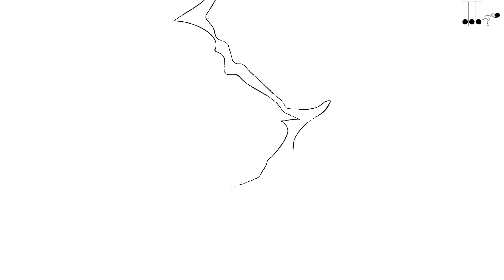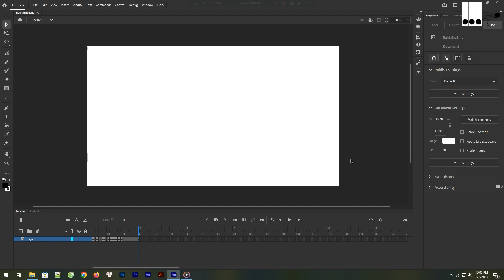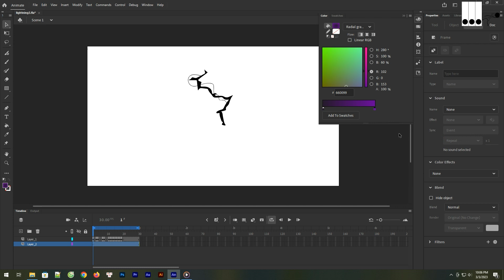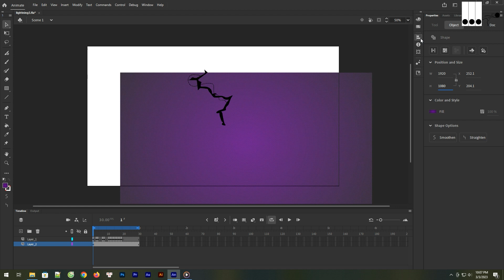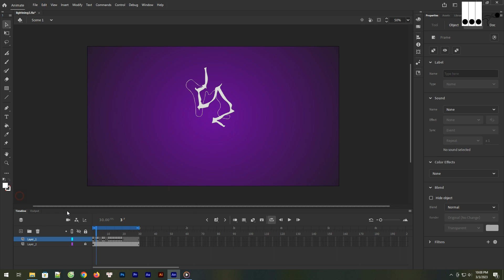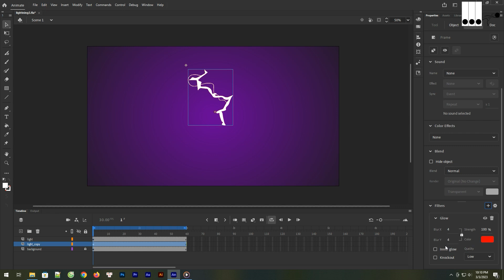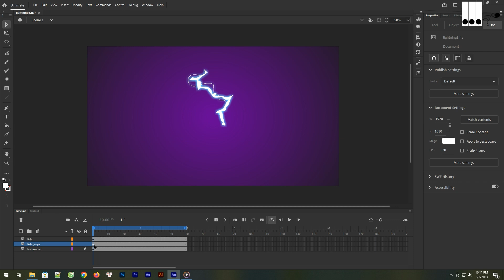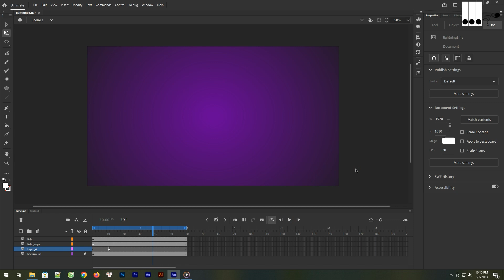Create Stunning Lightning Effect | Easy 2D Animation Tutorial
In this step-by-step tutorial, you will explore the tools and techniques to create stunning lightning effects in Adobe Animate cc, even if you have no prior experience in animation.
By the end of the tutorial, you will have the necessary knowledge and skills to create stunning lightning effects and enhance your animations with electrifying effects. With this tutorial, you will have a solid foundation in creating lightning effects in Adobe Animate cc and the confidence to bring your imagination to life with stunning animations.

Learn the basics of 2D animation with our beginner's tutorial!
Looking to start creating 2D animations? Check out our beginner's guide!
New to 2D animation? Our step-by-step tutorial will help you get started!
Ready to try your hand at 2D animation? Our tutorial for beginners will show you how!
If you're just starting out with 2D animation, our tutorial is a great place to begin.
Want to learn how to create 2D animations from scratch? Our beginner's tutorial has got you covered.
Even if you've never animated before, our 2D animation tutorial for beginners will help you get started in no time.
If you're a beginner looking to learn 2D animation, our tutorial is the perfect place to start.
No experience with 2D animation? No problem! Our beginner's tutorial will walk you through the basics.
Are you a beginner animator looking to create 2D animations? Our tutorial can help you get started on your journey!

In this tutorial, I'll be showing you how to create a 2D animation from start to finish.